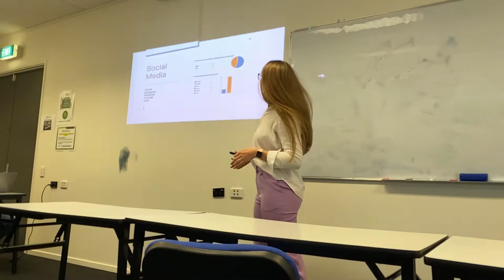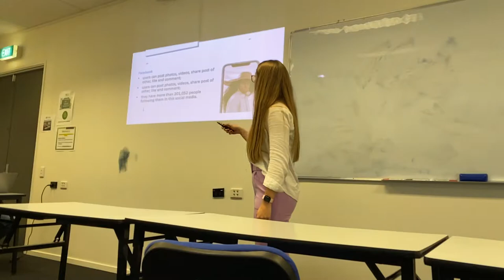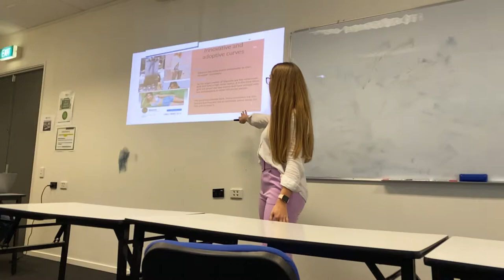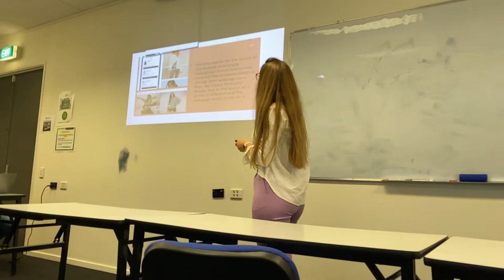BM702: Renata tech based branding